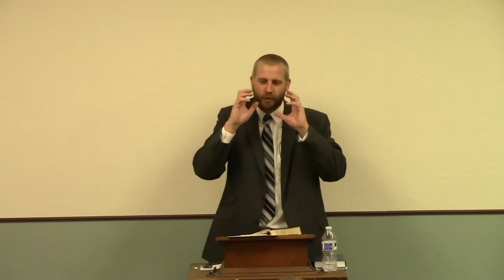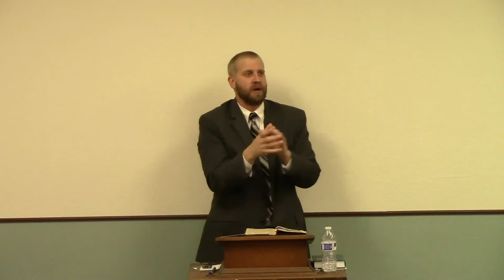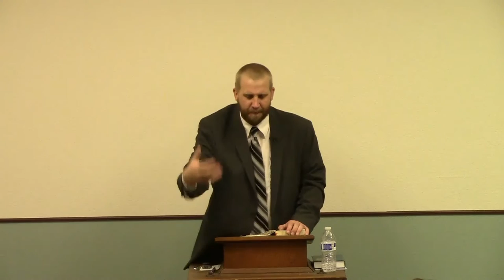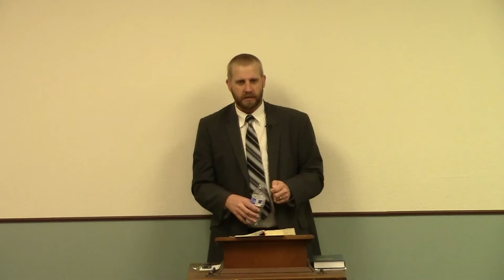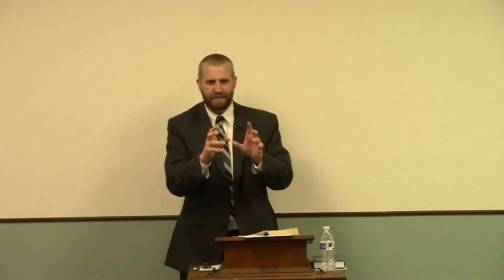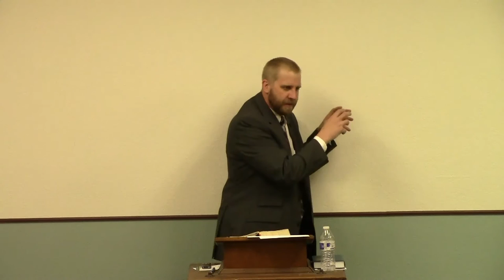1 Corinthians 5 - Breaking Fellowship with Believers